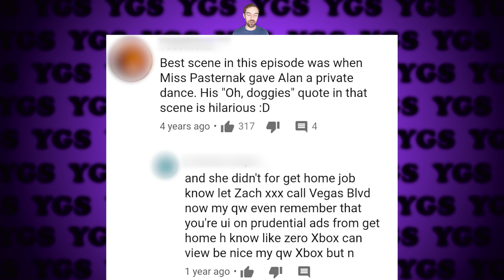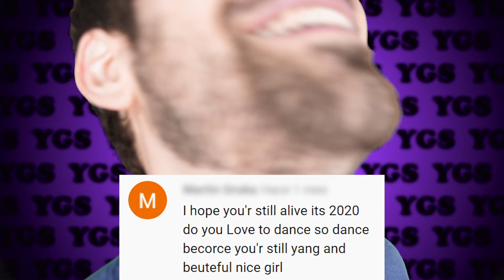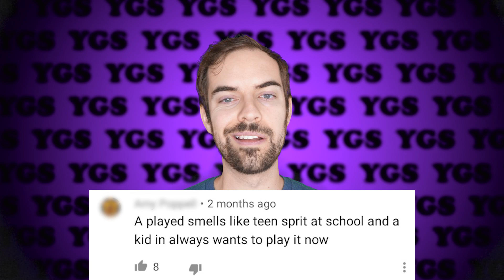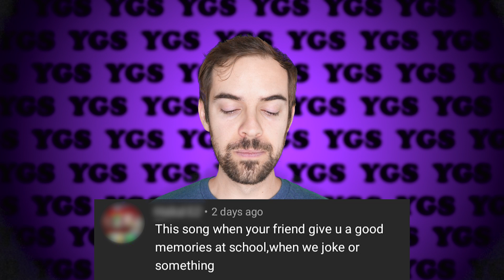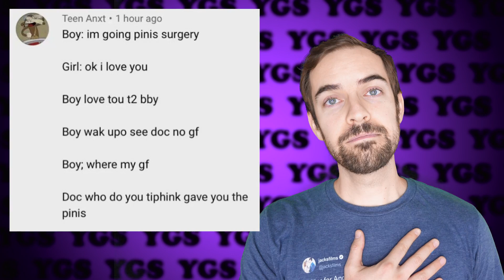Hope she sees this, bro. (YOUR GRAMMAR SUCKS #121)